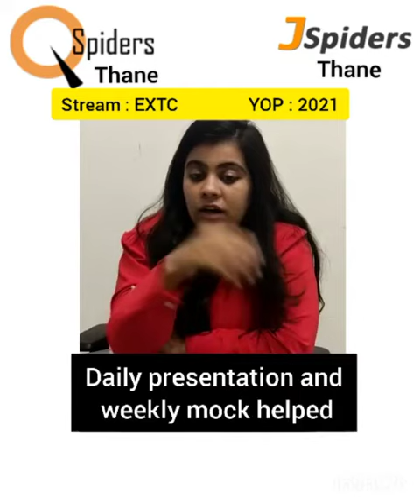supriya narwani Video Testimonial by Qspiders Thane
We heartily congratulate our student supriya narwani  for getting placed from QSpiders Thane even during this COVID pandemic.🎉

Here is what she has to say about her experience in Qspiders/Jspiders Thane about the teaching, faculty and the placements.

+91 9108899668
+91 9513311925